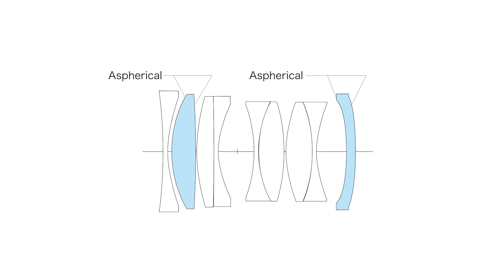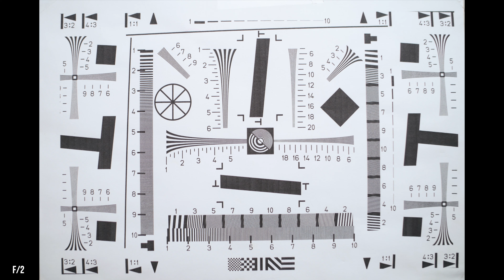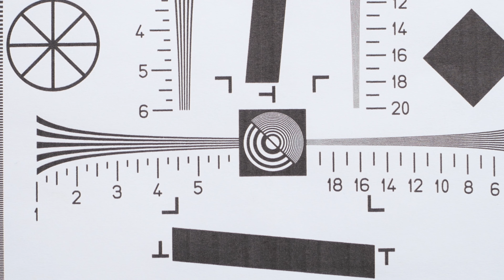Review Voigtlander 35mm f/1.5 Vintage Leica M-mount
Lensa Voigtländer 35mm f/1.5 memiliki dua elemen Aspherical yang menghasilan foto yang tajam dan body lensa yang tetap compact. Saksikan review ini melihat kualitas dari lensa ini saat dipasang di kamera Leica SL dan Sony A7III

♪ Butter (Prod. by Lukrembo)